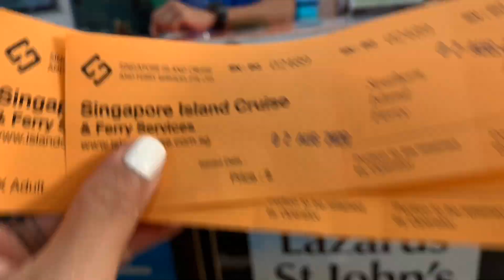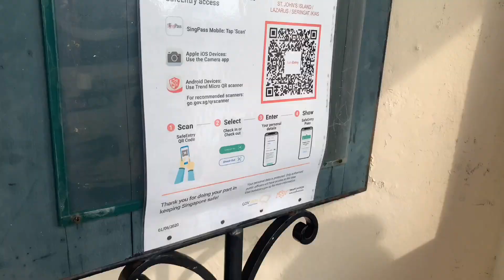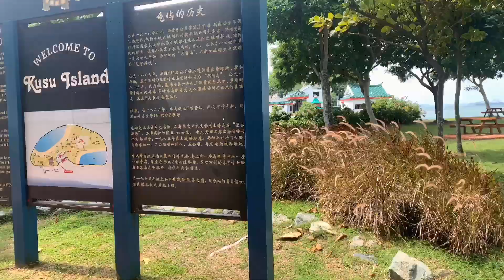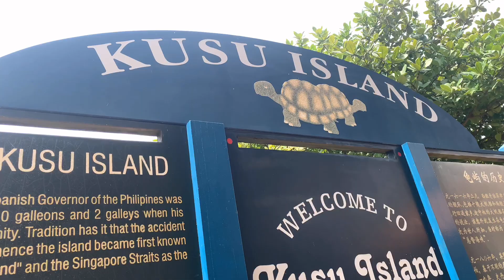KUSU ISLAND⛩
How to go KUSU ISLAND⛩🐢🌴🌳